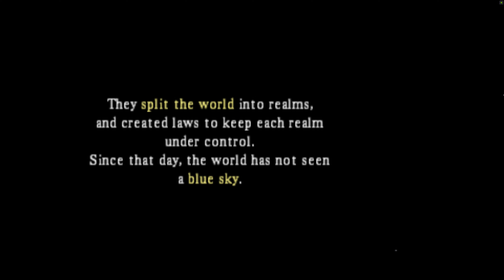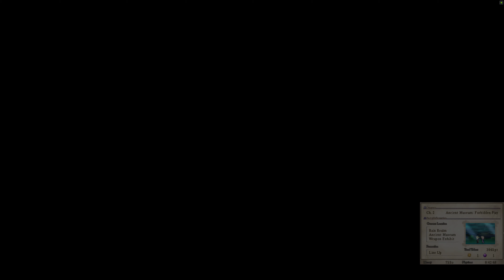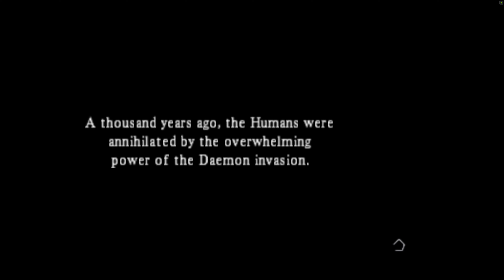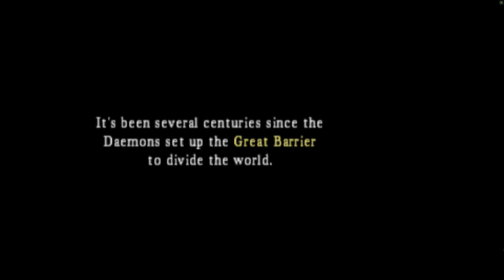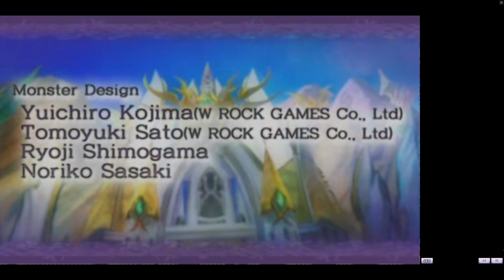The Alliance Alive - 3DS Gameplay 4K 2160p (Citra)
The Alliance Alive is a role-playing video game for the Nintendo 3DS handheld video game console developed by Cattle Call, with assistance from Grezzo and FuRyu. The game was published in Japan by FuRyu in 2017, and was published worldwide by Atlus USA in 2018. The story follows a group of characters as they mount a rebellion against a race of Daemons that have ruled over humans since blotting out the sun a millennium before. Gameplay follows many traditions of the Japanese role-playing genre, including turn-based battles and navigation using a world map.

Development of The Alliance Alive began following the completion of The Legend of Legacy in 2015, although its concept predated the creation of The Legend of Legacy. The aim was to create a classic role-playing game balancing gameplay and story which used player feedback from the previous game. Most of the original staff returned including director Masataka Matsuura, artist Ryo Hirao, designer Kyoji Koizumi, and composer Masashi Hamauzu. The scenario was written by Yoshitaka Murayama, noted for his work on the Suikoden series. This is the last FuRyu game to be published by Atlus USA before moving to NIS America for future titles.

A high-definition remaster under the title The Alliance Alive HD Remastered for PlayStation 4 and Nintendo Switch was released in October 2019. This version of the game was also released for Microsoft Windows in January 2020, and released on Android and iOS in February 2021.